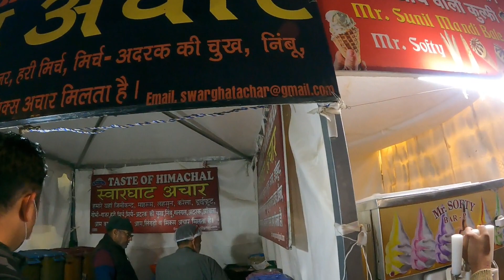kullu Dussehra ki famous cloth or shoes market (कबाड़ मार्केट 😂)kulludussehra2023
kullu dussehra kabad market
Dussehra chorarket
sab se saste shoes and cloth
dussehra 2023
Kabad market kullu price
kullu dussehra live melaChor market kullu dussehrainternational kullu dussehra 2023Kullu dussehra 2023international kullu dussehra festivalkullu dussehra video